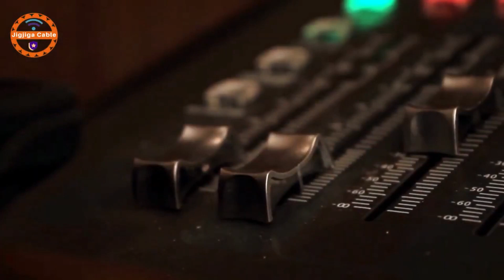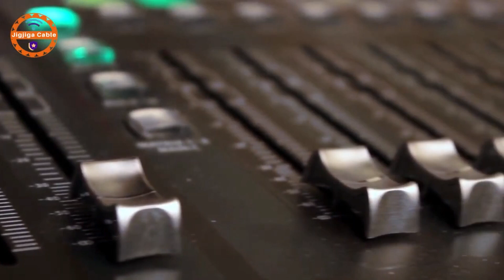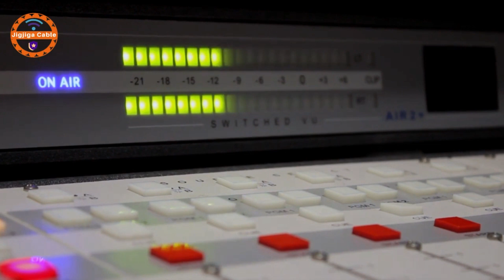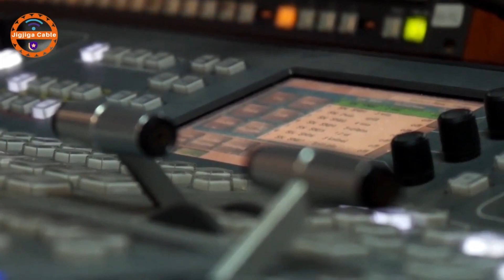DEG DEG WASIIR ABDIRASHID JANAN OO BOQOAAL ASKARI KALA BAXAY DHOOBLAY IYO GULUF CULUS